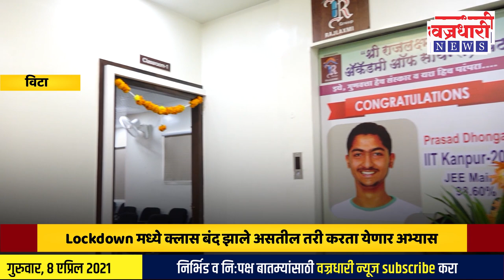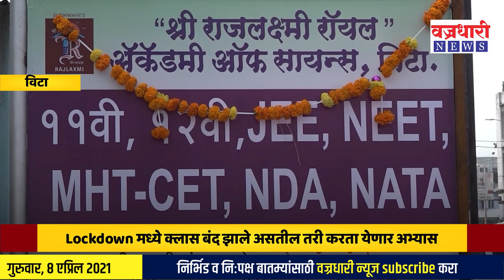lockdown मध्ये क्लास बंद झाले असतील तरी करता येणार अभ्यास